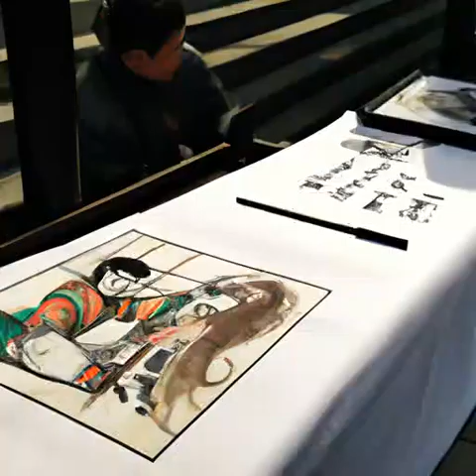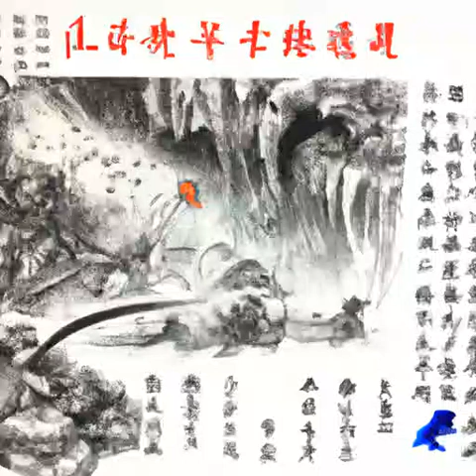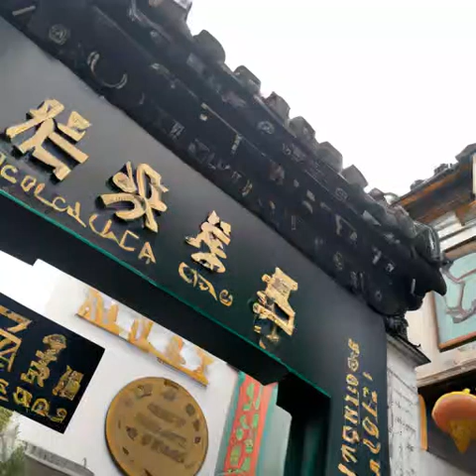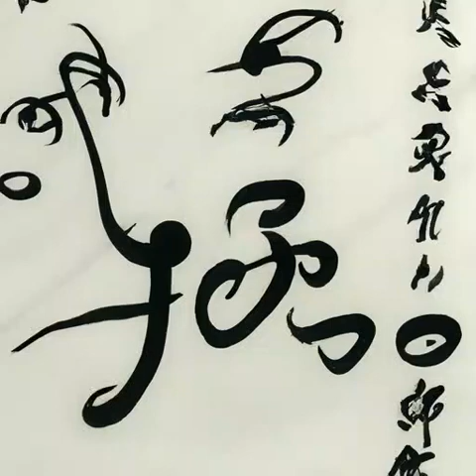第一百六十六章 风起凤飞，柳环卖花声（第二卷孤身赴北莽《雪中悍刀行》）